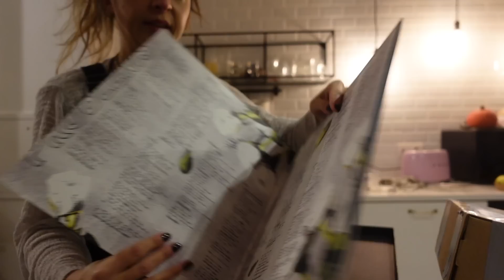NANTES, DES COPAINS & DES CONCERTS ! | SHAKERMAKER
Collaboration Commerciale - Produits Offerts

Savon visage V10
Mug Noël De'longhi : shorturl.at/IMSV7